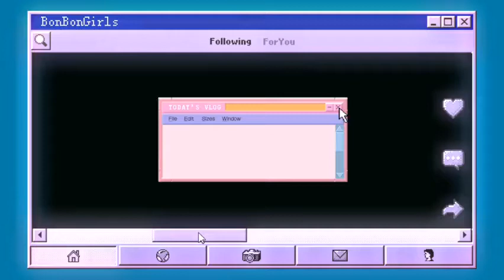20200910 《前方超A预警》 江苏卫视99晚会 希林娜依高｜赵粤｜王艺瑾｜陈卓璇｜郑乃馨｜刘些宁｜张艺凡｜BonbonGirls CR:IceCreamCake·硬糖少女303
CurleyGao XiLin｜AkiraZhaoYue ｜RitaWangYiJin ｜KrystalChenZhuoXuan｜NeneZhengNaiXin｜SallyLiuXieNing｜ZhangYiFan